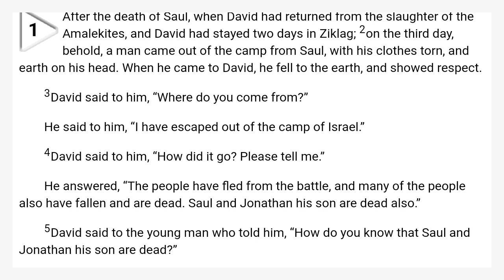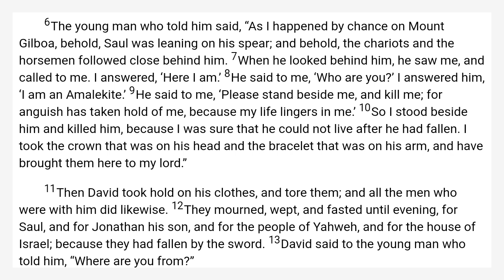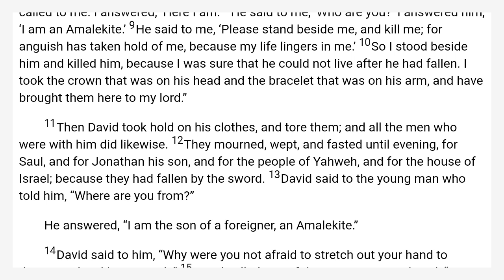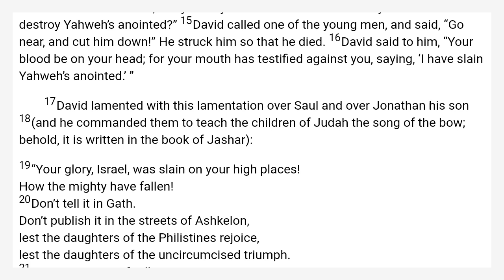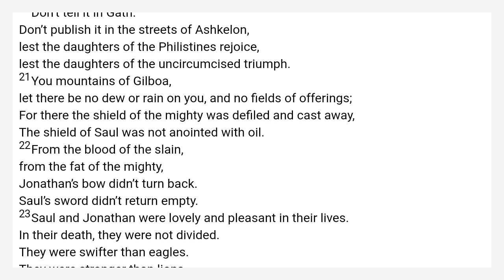2 Samuel 1 World English Bible — WEB